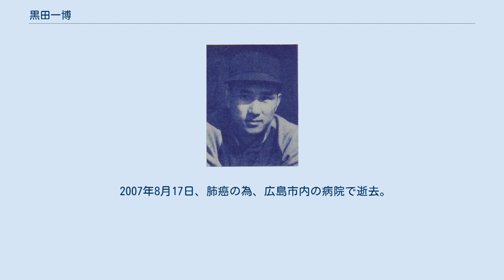黒田一博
黒田 一博（くろだ かずひろ、1924年9月13日 - 2007年8月17日）は、長崎県出身のプロ野球選手（外野手、内野手）。
 息子は元プロ野球選手の黒田博樹。
 長崎県立佐世保商業学校卒業。
終戦後に軍役生活から戻って、地元長崎の青木産業の軟式野球チームに入って野球を再開する。
軟式野球時代は捕手を務め、国体では決勝戦進出をはたした。
国体での活躍が注目され、社会人野球の強豪である八幡製鐵所にスカウトされた。
八幡製鐵所時代には大岡虎雄、深見安博ら強打者と出会って打撃技術を向上させ、内・外野の守備練習に取り組んだ。
1949年、南海ホークスに入団。
 ホークス入団後間もなくレギュラーに定着し、6番打者・センターとして出場する。
1951年からのリーグ優勝3連覇に貢献した。
 1954年、この年結成された高橋ユニオンズへ移籍。
1956年に大映スターズへ移籍。
この年限りで現役を引退。
 1958年に大阪市で、スポーツ用品店「黒田スポーツ」を開店する。
また、ボーイズリーグ・オール住之江を設立して自ら監督を務め、多くの選手を育て上げた。
オール住之江には、川井貴志、田上秀則が在籍していた。
 2007年8月17日、肺癌の為、広島市内の病院で逝去。
82歳没。